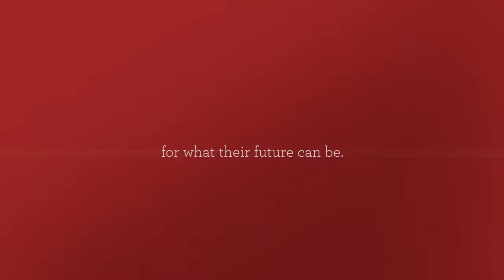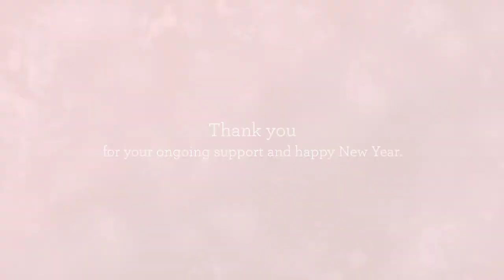Brookhaven Holiday 2017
If you'd like to support Brookhaven College, you can do so